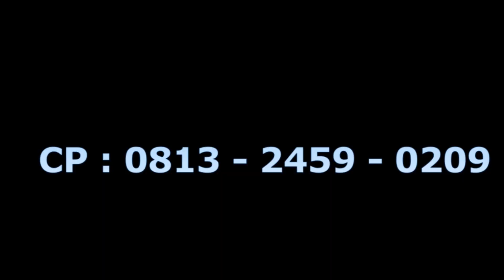HITAM DUNIAMU PUTIHNYA CINTAKU BY GARIN ON RONITA GROUP LIVE TARAJU 03 June 2021